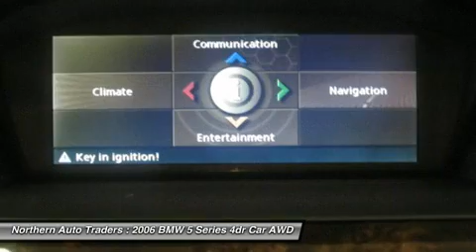2006 BMW 5 SERIES Long Island City, NY 2606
2006 BMW 5 SERIES Long Island City, NY
Stock# 2606

Northern Auto Traders
42-08 35th Ave

4 TO CHOOSE FROM!!!  NAVI BABY!! NAVIGATION!! ALL WHEEL DRIVE!!! YOU WANT TO HEAR IT AGAIN!?!?! NAVIGATION!! ALL WHEEL DRIVE!!  WONDERFUL CONDITION, FULLY LOADED!! THIS IS THE SANDY REPLACEMENT YOU'VE BEEN WAITING FOR!!! DON'T LOOK FOR A CLUNKER LIKE YOU HAD UPGRADE TO THIS WONDERFUL BMW!!! GET MORE WONDERFUL BMW FOR LESS!! NORTHERN AUTO TRADERS HAS BECOME THE STANDARD OF EXCELLENCE IN PRE-OWNED VEHICLES!!WE ARE A 60 VEHICLE LUXURIOUS INDOOR SHOWROOM SO OUR VEHICLES ARE ALWAYS IN PRISTINE CONDITION!! THEY ARE NEVER EXPOSED TO THE SUN, RAIN OR SNOW!! BUY WITH CONFIDENCE!! All vehicles are meticulously reconditioned FINANCE Severity of credit may affect down payment. Internet prices are final. These vehicles are priced to sell. Sales prices do not include Used Vehicle Recon Fee,Prep,Tax,& DMV Fees . Thank You for your interest in Northern Auto Traders and we look forward to seeing you in our showroom.